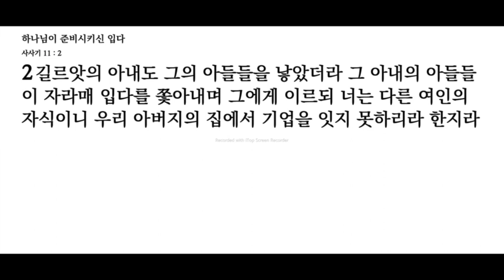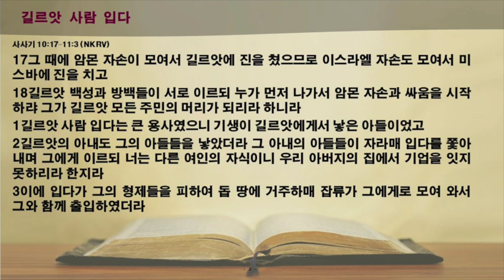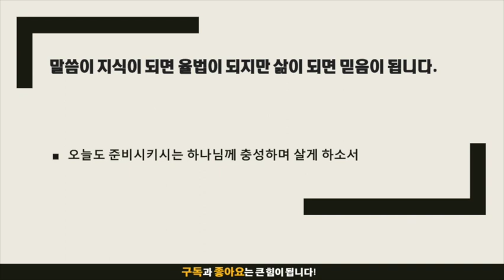묵상노트 ㅣ 하나님이 준비시키신 입다 (사사기 10:17-11:3)